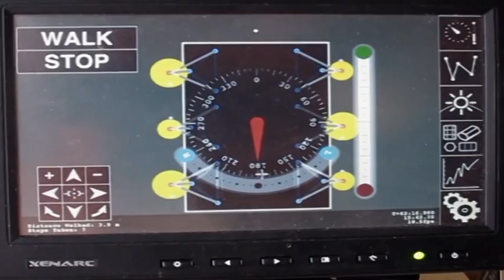Movies On Design 2015: Microtopia — Trailer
Movies On Design 2015: Microtopia
25—26 September / 2, 4 October 2015
at Bangkok Art and Culture Centre (BACC), Bangkok

Directors: Directed by Jesper Wachtmeister

How much space, stuff and comfort do we really need? What if all the unnecessary things were removed and seemingly old and worn-out items were utilized? Microtopia presents islands built from garbage, tents hanging from trees, residential sleeping pods, micro-homes on wheels and experimental urban parasitic architectures envisioned through the dreams of several successful architects, builders and artists from different parts of the world as ‘housings’  for new communities free of environmental consequences. For most of us, a ‘house’ means stability, structure and permanence; however, in an age of increasing population  and technological gains, today’s mobile society has resulted in a demand, or perhaps a dream, for portable dwellings fit for new settings and situations.

เกาะเล็กๆ ที่สร้างขึ้นจากขยะ ที่นอนที่ห้อยลงมาจากต้นไม้ บ้านขนาดจิ๋วติดล้อ ห้องนอนรูปแบบใหม่ ฯลฯ ทั้งหมดนี้คือ จินตนาการสุดล้ำของสถาปนิกและนักออกแบบชื่อดังมากมายหลายคน ในภาพยนตร์เรื่อง Microtopia ซึ่งนำเสนอที่อยู่อาศัยและชุมชนขนาดเล็กที่ทำให้เราเห็นการตีความใหม่ๆ ของคำว่า ‘บ้าน’ ในสังคมร่วมสมัย ที่เป็นทั้งทางเลือกใหม่และอาหารสมองให้เราคิดและพัฒนาต่อไป

Showtime:
25 / 09 — 04.00 pm
26 / 09 — 02.00 pm
04 / 10 — 12.00 pm